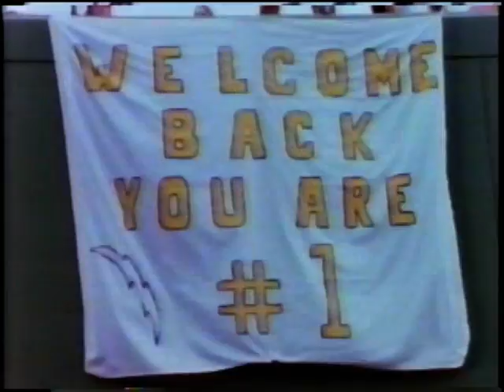1987 San Diego Bolts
Football clips